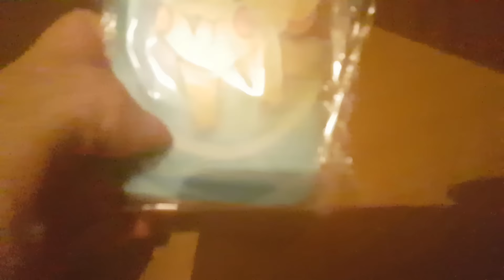Unboxing Husă for Samsung Galaxy S7 Edge 😍